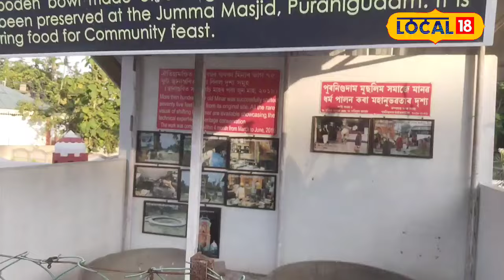কোনে, কাৰ বাবে বনাইছিল পুৰণিগুদামৰ মিনাৰ?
ইতিহাস প্ৰসিদ্ধ শতবৰ্ষ গৰকা এটা মিনাৰ#local18